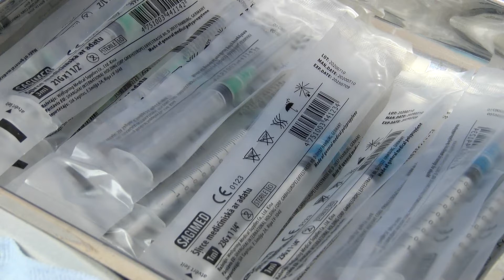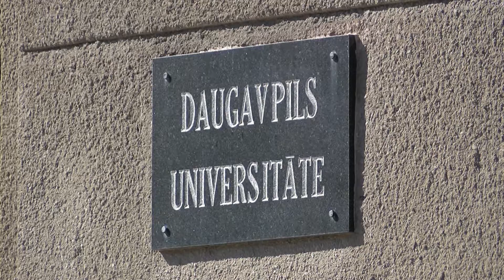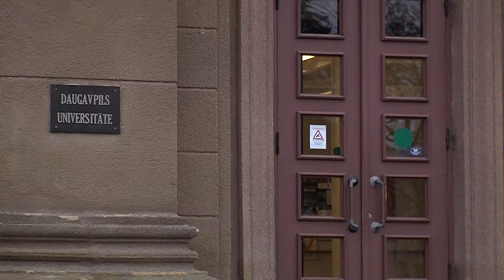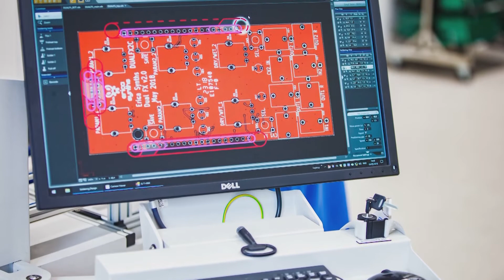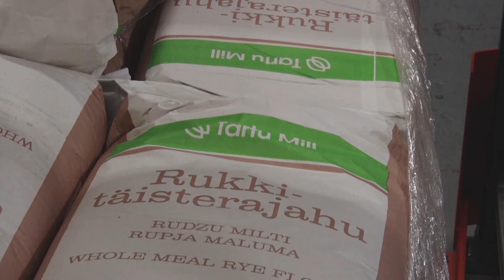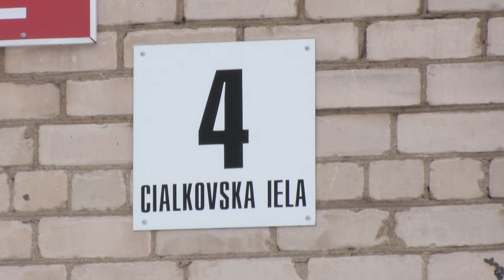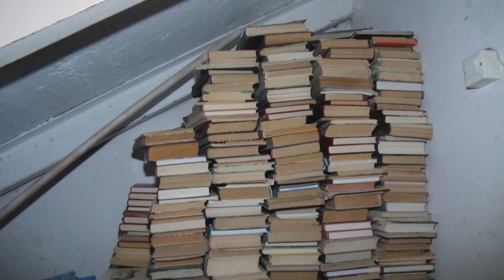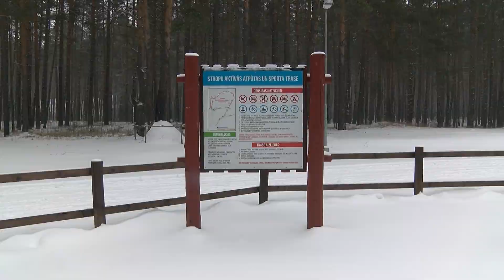Итоги недели (12.03.2021)